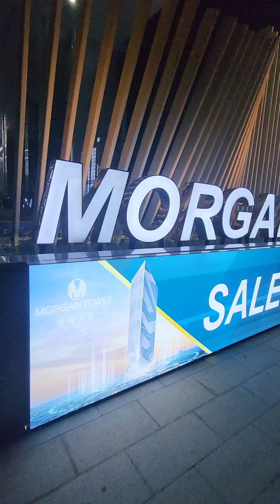ស្រស់ស្រាយ ប្លែកអារម្មណ៍ Morgan Tower, Fresh air and good feeling